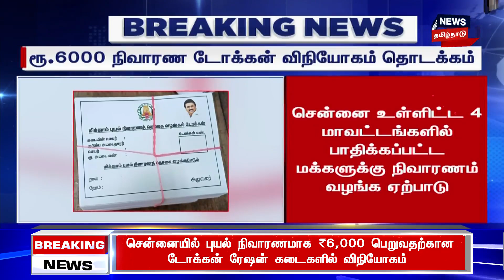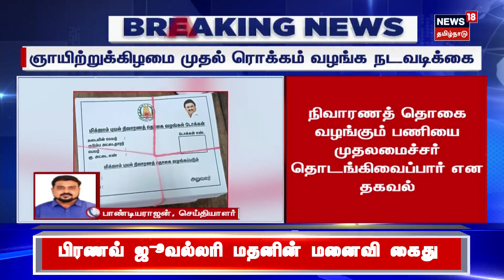வெள்ள நிவாரணம் - ரூ.6000த்திற்கான டோக்கன் விநியோகம் தொடக்கம் | Michaung cyclone | Tamil News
வெள்ள நிவாரணம் - ரூ.6000த்திற்கான டோக்கன் விநியோகம் தொடக்கம். செய்திகளை துல்லியமாகவும் துரிதமாகவும் வழங்கும் தமிழகத்தின் முதன்மை செய்தி தொலைக்காட்சி உங்கள் நியூஸ்18 தமிழ்நாடு.